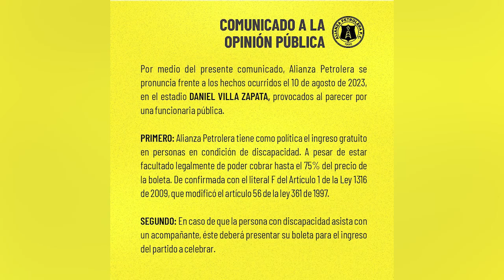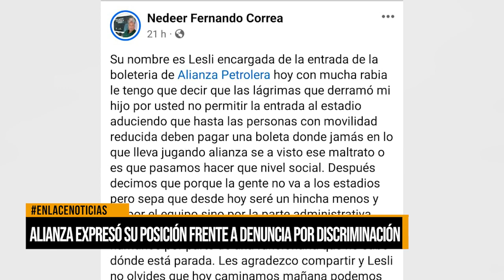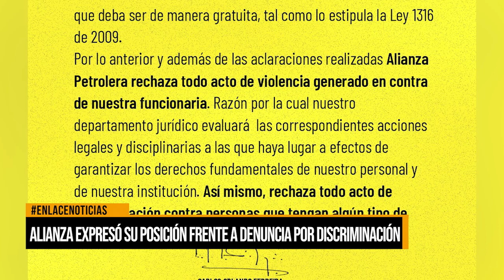Alianza expresó su posición frente a denuncia por discriminación